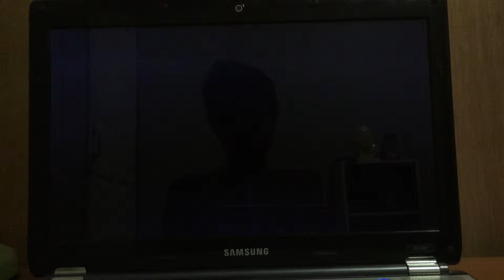Test Sniper Elite 3 By...Golf